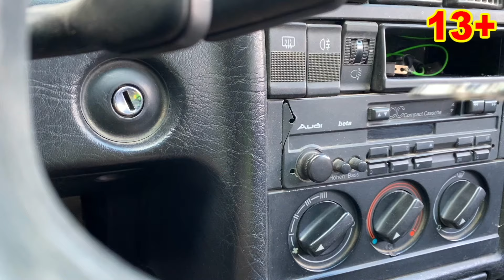Mr. Joe's Brother Enchanted Car Door VS Mr. Joe on Lamborghini Roadster for Kids